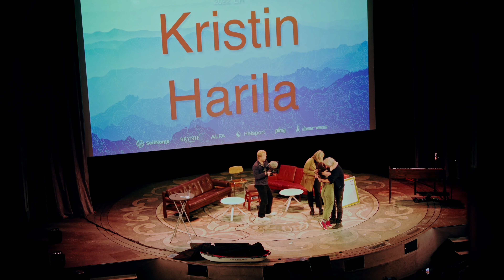Åsnes EventyrAften 2023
Et vidunderlige tilbakeblikk på årets Åsnes Eventyraften 2023! 1000 eventyrlige folk kom for å oppleve og bli inspirert av eventyrlige turprosjekter og gale ideer av kjente og ukjente turprofiler. Som alltid ble dette mye mer enn en helaften! Kristin Harila ble ÅRETS EVENTYRER 2022 og Hanna Lyrek ble ÅRETS ROOKIE 2022 🏆

Hvem blir ÅRETS EVENTYRER 2023? Nominer den du mener fortjener denne eventyrlige og ærverdige hedersprisen her
Siste frist for nominering er 1. desember!